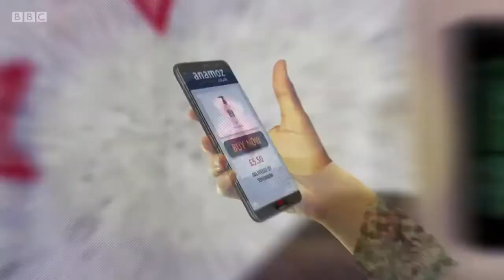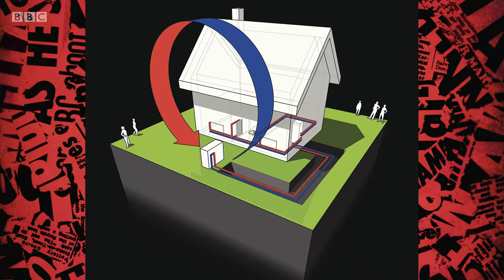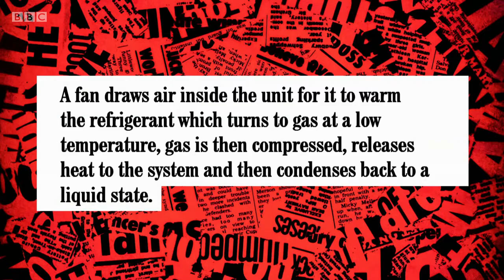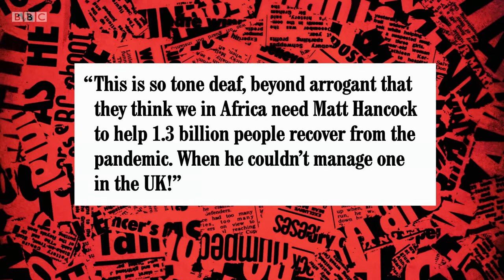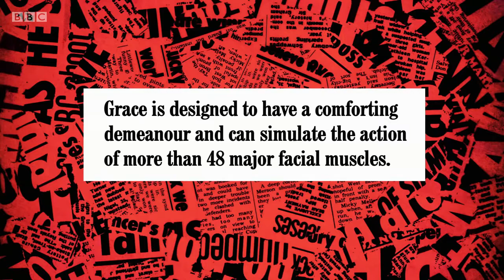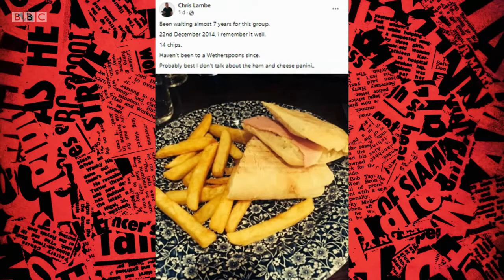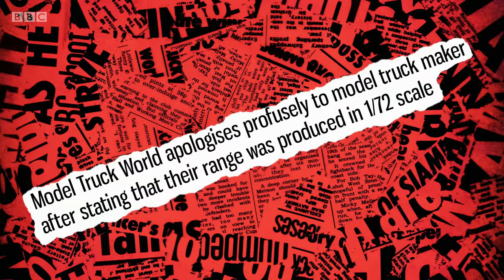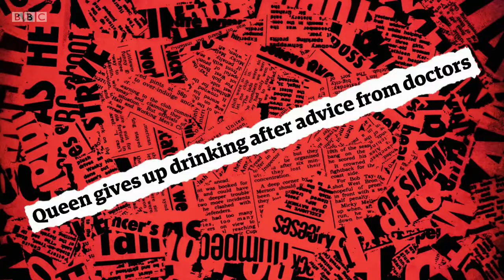Have I Got News for You - Series 62, Episode 03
Have I Got a Bit More News for You - Series 62, Episode 03
With guest host Jo Brand and panellists TV presenter Rylan and journalist Robert Peston.
An extended version of the satirical news quiz, featuring more of the stuff that wouldn't fit into the regular programme.